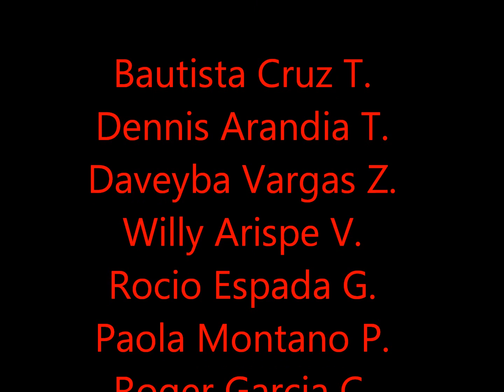Comida Tarija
Gastronomia de Tarija